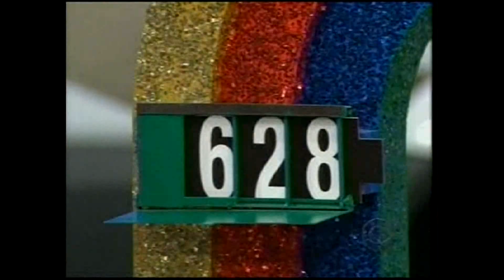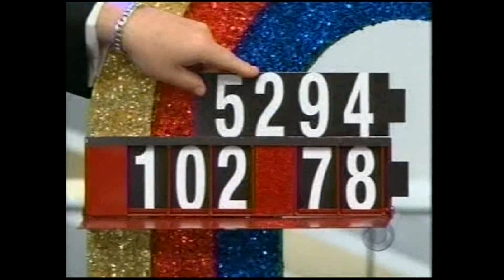TPIR Golden Road Motor Home Mill $ Spec.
This contestant doesn't have very good luck in his walk down the Golden Road w/ Drew.